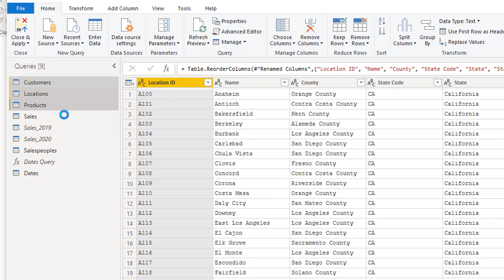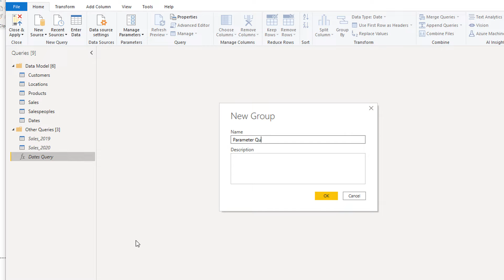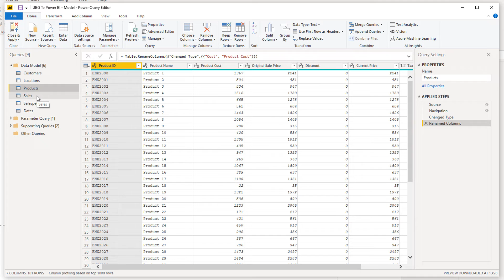Organising Your Queries - (1.5) Ultimate Beginners Guide to Power BI 2020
Follow along to the beginners guide Power BI tutorials by using the demo data available for download. Enjoy!

Details of what you will learn during these Power BI course modules & tutorials
Learn - how to use Power BI as an analytical engine, turning raw data into unmatched insights
Save - mountains of time by learning how to automate analysis and reporting
Learn - how to look at raw data and then apply Power BI and DAX to find answers
Learn - how to find the insights that make a difference and add value to decision making
Develop - compelling visualisations that showcase insights that will add value to business discussions and actions

Here are the specifics for the course
Learn how to;
Develop a best practice Power BI model
Plan Power BI development before you start
Query, transform and load data
Create a data model
Write DAX measures
Develop compelling reports and visualisations
Publish to the Power BI online service
Create dashboards
Use the Q&A feature
Use other online service features